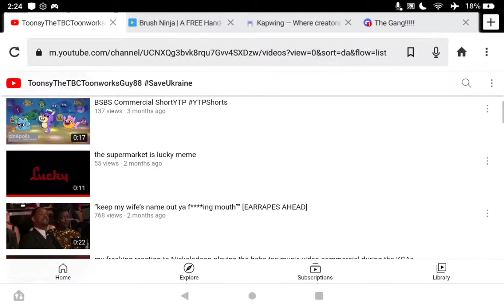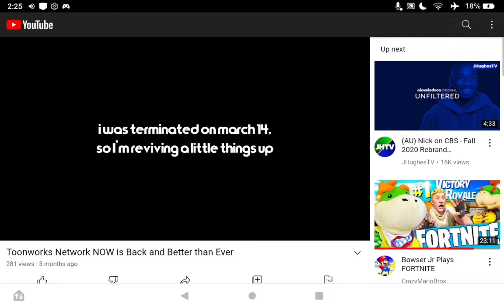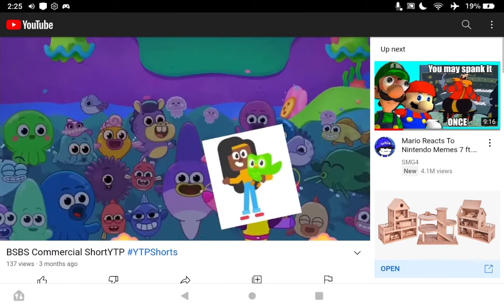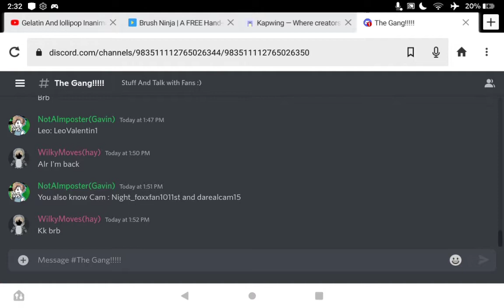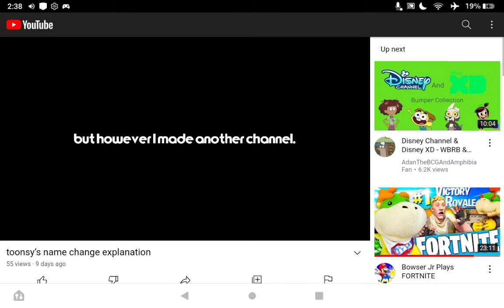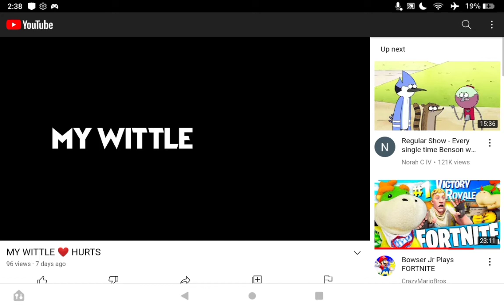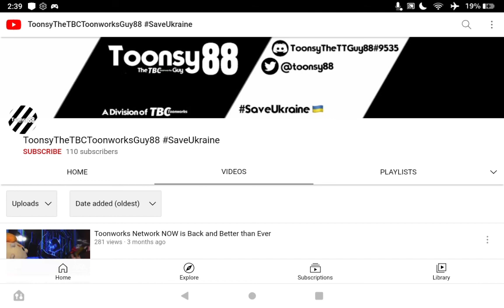Reviewing ToonsyTheTBCToonworksGuy88/Toonworks Network Now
Yo What Up Name's Aiden From Aiden Dreams, And Today We Are Going To Be Reviewing ToonsyTheTBCToonworksGuy88 Ill Leave A Link At The Bottom Of The Discription If You Want To See Toonsy's YouTube Channel, And My Show Is Going To Be On There For Sure (The Aiden Show - Saturday Night At 8:10/7:10c Only On Toonworks Network), And That's Pretty Much It, Alright Guys Make Sure You Leave A Like Subscribe And Click The Bell And Ill See You All In The Next Video, Peace Out BFDI Fanboy